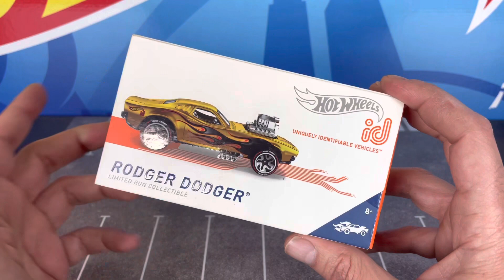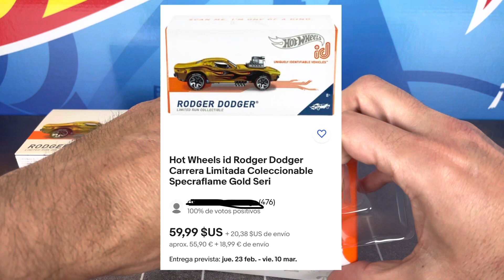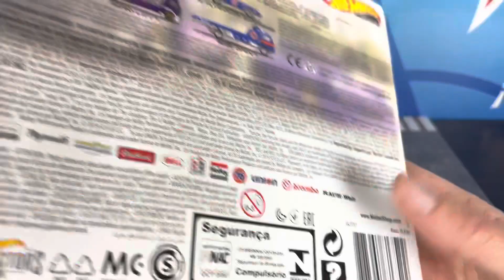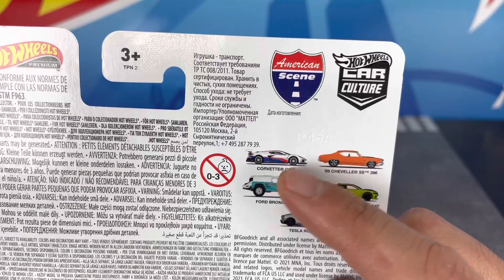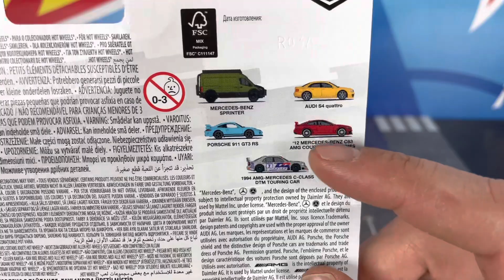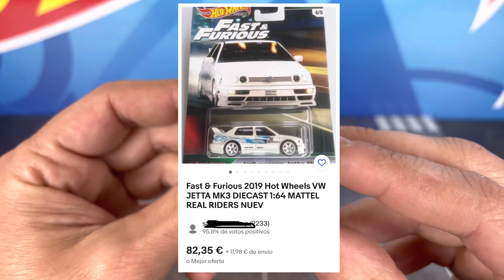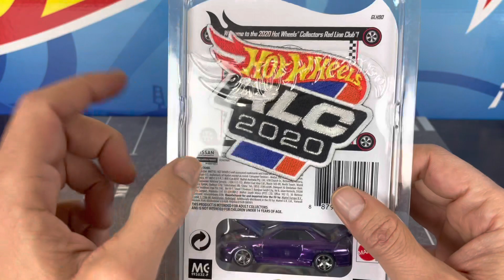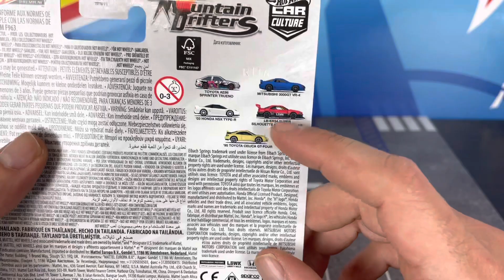TOP 10 HOT WHEELS MAS CAROS DE MI COLECCION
Hoy os enseñare los 10 HOT WHEELS mas CAROS de mi coleccion,losnprecios estan sacados de Ebay aunque losnpodeis encontrar mas baratos o mas caros, todo es cuestion de buscar en vuestras cacerias y tener la suerte de encontrarlos a buen precio.
¿Cual os gusta mas? ¿Cual es vuestro Hot Wheels mas caro? Dejadmelo en los comentarios!